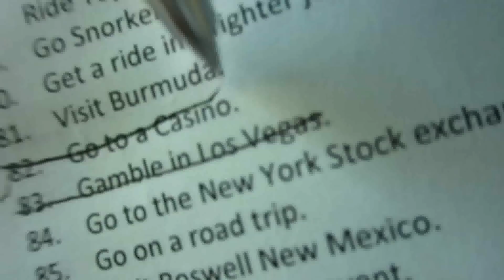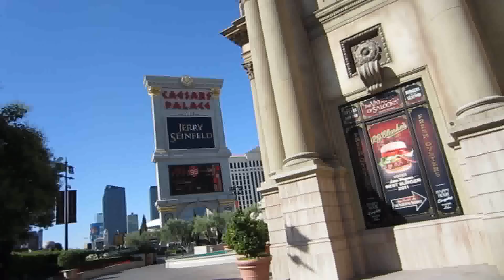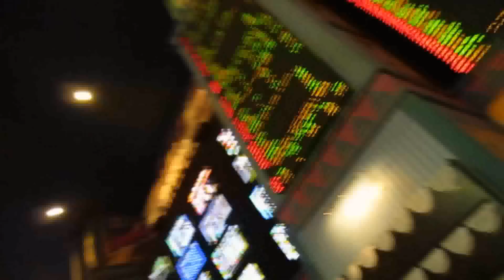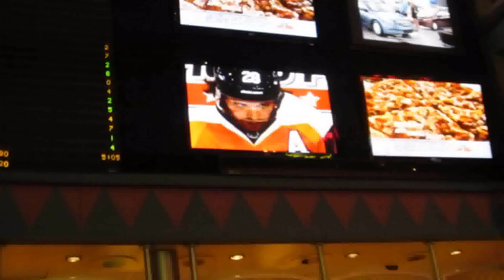Travel vLog - Las Vegas - Day 2 - There is A Lot of Nipple in Here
So vLog for day 2 shows our day of walking down The Strip. Then I drove the supercars, then Circle de Soleil that night. You'll also get a tour of our beautiful hotel room.